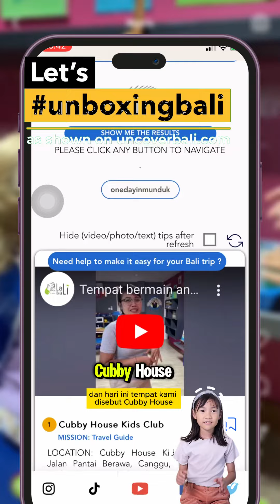Bali Canggu Kids Club feat. Cubby House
This place maybe is for you 💯

Let’s
Kids Club in Canggu
Rating: 4.1 star
Most people say lovely space with a variety of toys and great air conditioning to take your little ones out of the heat also the staff are great and the place clean 🥰

It looks like we know where we are this weekend

As someone who have traveled many place, I always said “In Bali, there is something for everyone”.

Let us know if you need their details ☎️📞